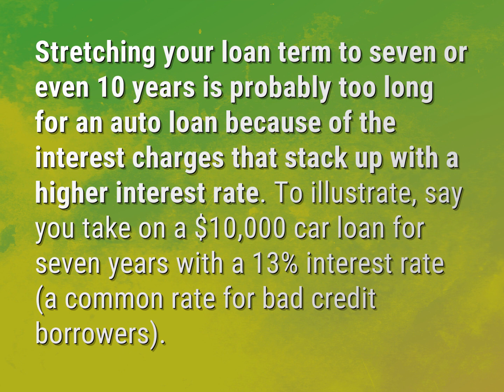Is 7 years too long for a car loan?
James Webb (2022, August 5.) Is 7 years too long for a car loan?
    WHYS.video